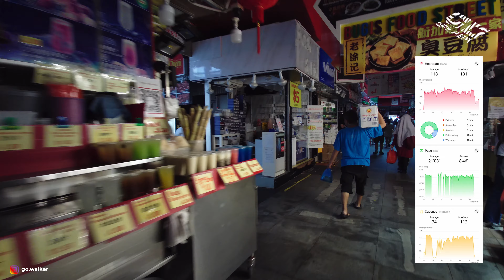[4k HDR] Bugis Street Black out Power failure| 新加坡 | 싱가포르 | シンガポール | सिंगापुर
Hello my friends, I'm Go Walker. Today, let's walk through Bugis Street Market. "What was once Singapore's most infamous sleaze pit – packed with foreign servicemen on R&R, gambling dens and 'sisters' (transvestites) – is now its most famous undercover street market, crammed with cheap clothes, shoes, accessories and manicurists, and especially popular with teens and 20-somethings. In a nod to its past, there's even a sex shop." - Bugis Street Market, lonelyplanet. Hope you enjoy this walk. ❤️

Filmed: November 2020
Weather: Rain 🌧
Temperature: 27℃ / 80.6℉ 🌡

0:00 - Crossing from Bugis Junction Mall to Liang Seah Street
1:07 - Walk Statistics
1:50 - Bugis Street Market Level 1
5:20 - Bugis Street Market Level 2
8:15 - Bugis Street Market Level 3
12:50 - Exit

► I recommend another walking video
Tiong Bahru Estate Nostalgic Afternoon walk

►Chill, commute, walk or hangout with other walkers. I hope to see you on the chat :) Come listen to these sick beats with fellow walkers!

“Bugis Street is one of the best shopping places attracting most of the shopping lovers in Singapore. It offers latest and trendiest fashions at affordable prices and shoppers may experience interesting street shopping experience here.”